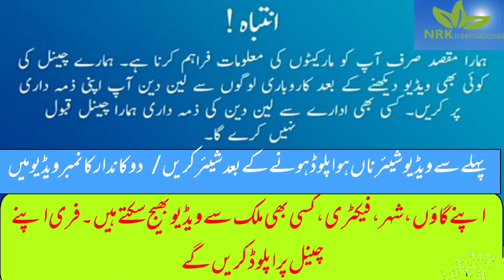Car And Rent Ki maloomati video | Best business of Cars | A1 channel